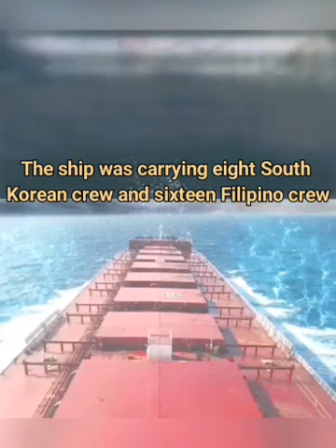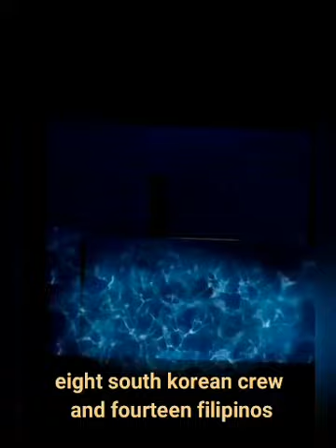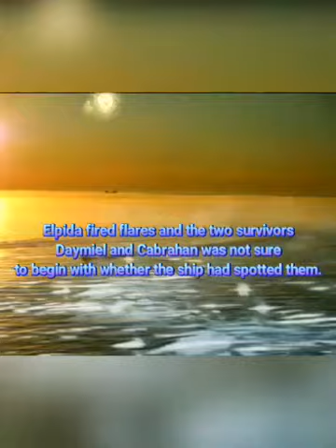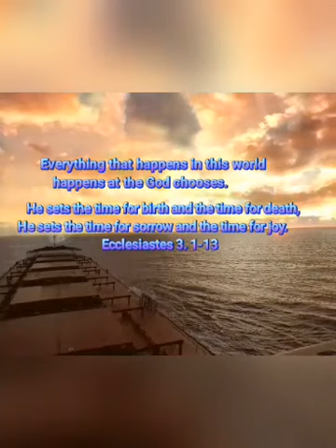STELLAR DAISY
Full story - film by: Kjay Marino